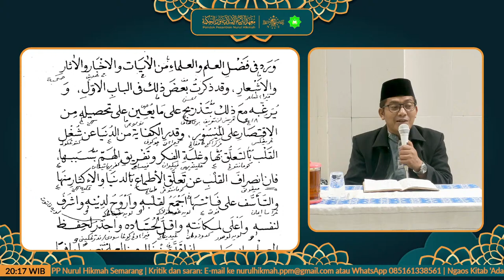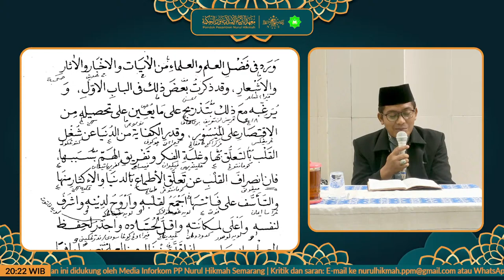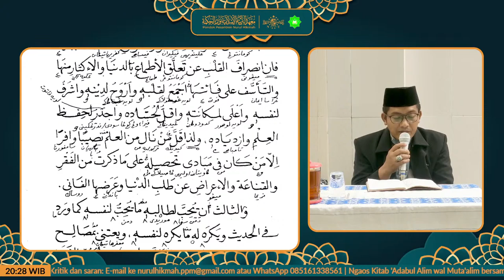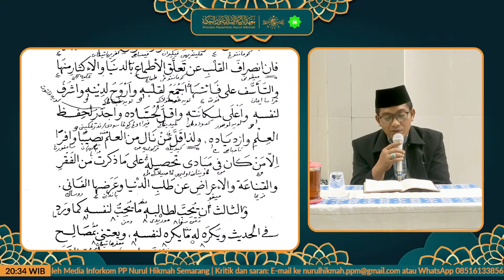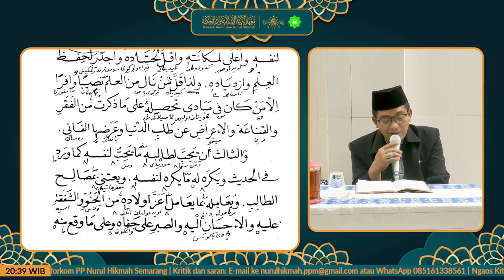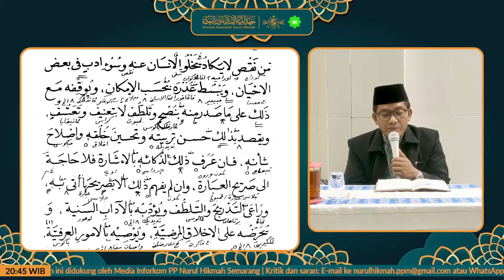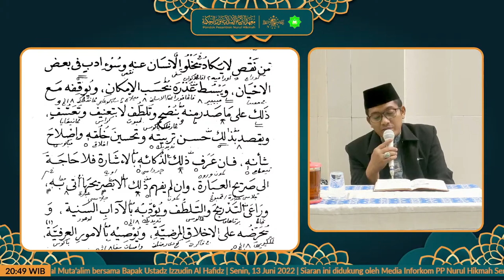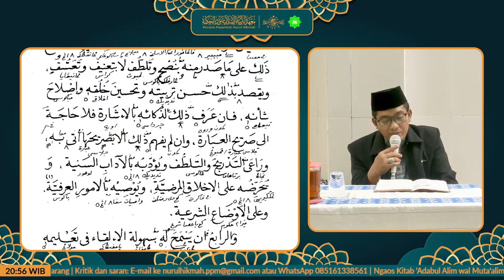NGAOS KITAB ADABUL 'ALIM WAL MUTA'ALIM BERSAMA USTADZ IZZUDIN AL HAFIDZ | PP NURUL HIKMAH